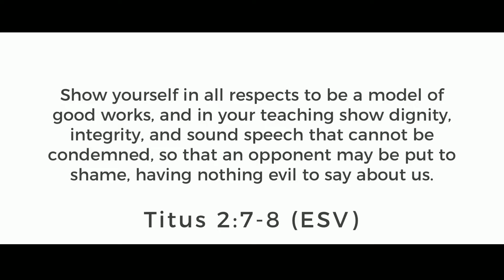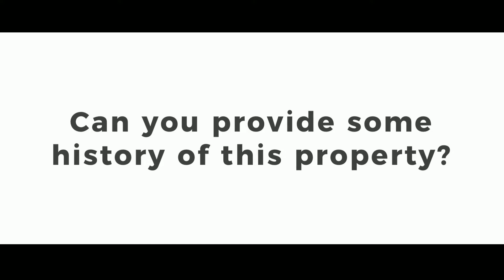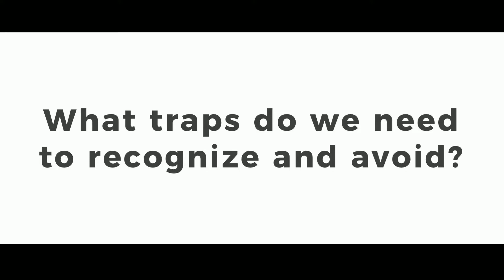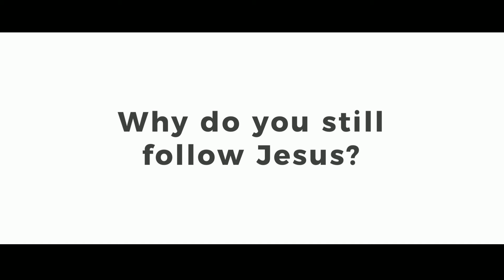Wisdom & Experience w/Phil Taylor & Todd Stevison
Do you ever want to sit down with someone farther along in the journey to ask question and glean insights from their life? That’s exactly what Todd Stevison does in his conversation with Phil Taylor, CrossNet’s Lead Missions Strategist. Phil provides incredible wisdom through his experience, and he even speaks to a vision the Holy Spirit gave him of our campus. A vision we are now living in!